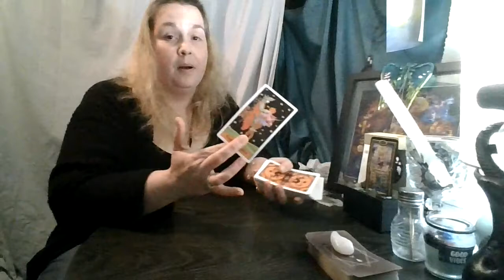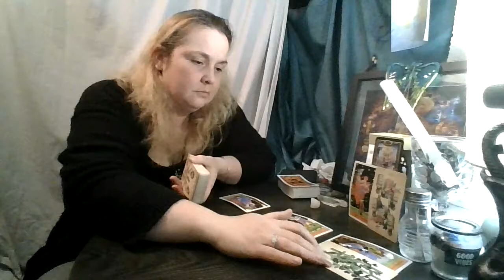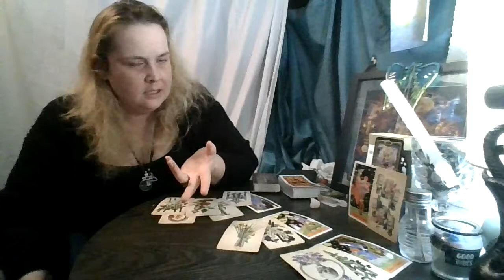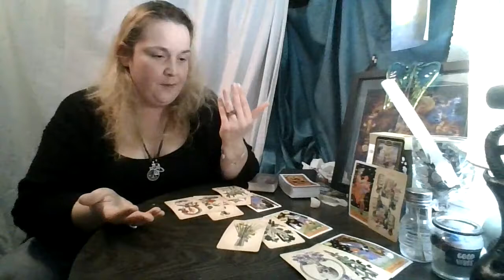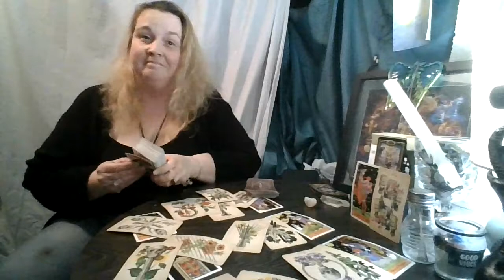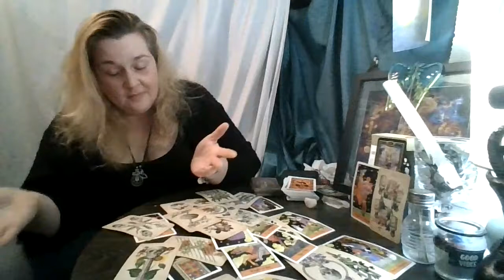Cancer- An Apology Comes Knocking???